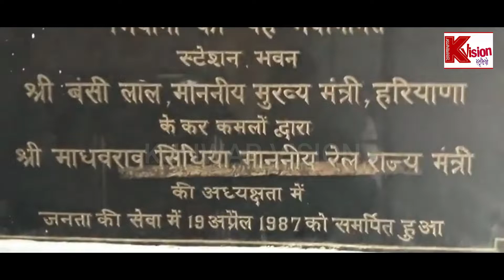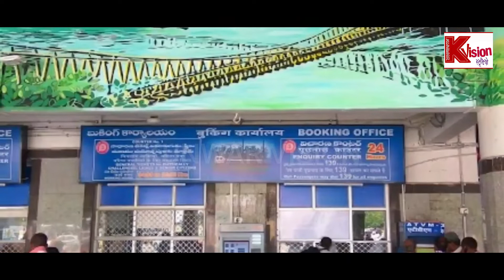भिवानीरेलवेस्टेशन के बारे में.....ये नहीं जाना तो कुछ नहीं जाना